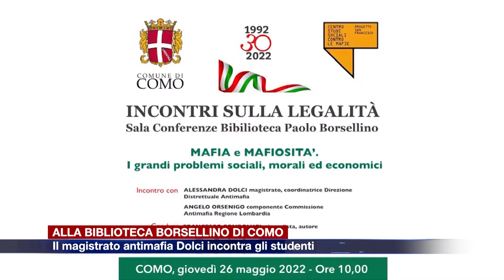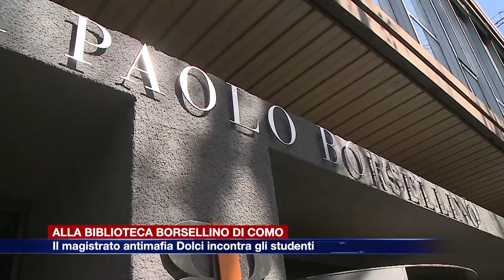Etg - Biblioteca Paolo Borsellino, il magistrato antimafia incontra gli studenti